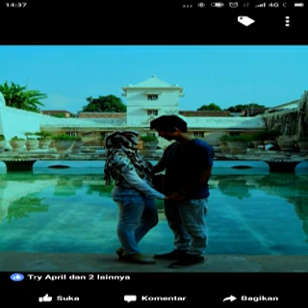Ulang tahun Mommy Tasha ke-28 thn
Kau Yang Istimewah